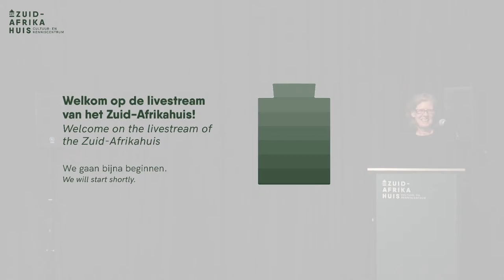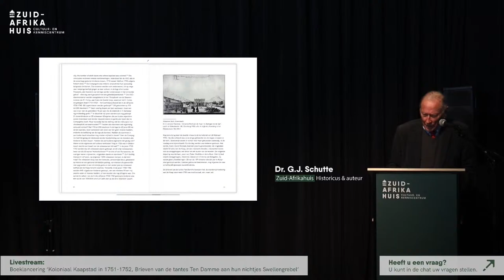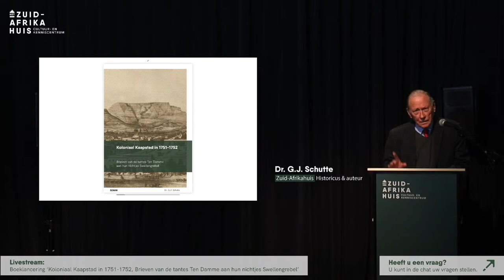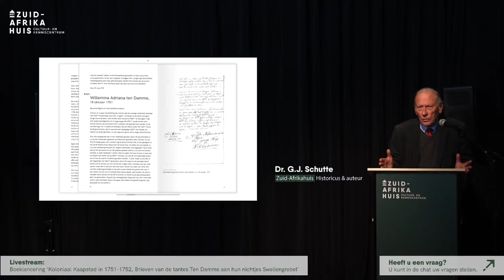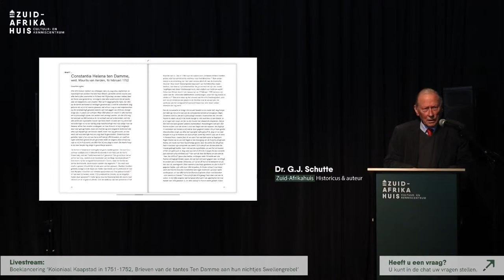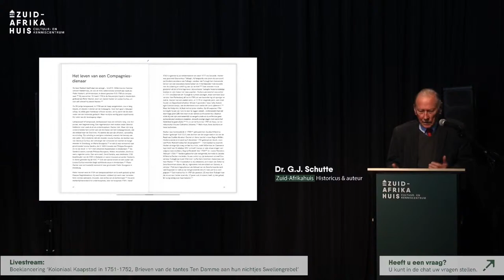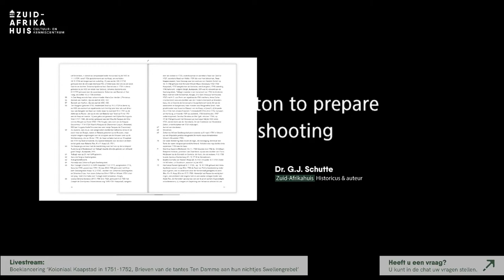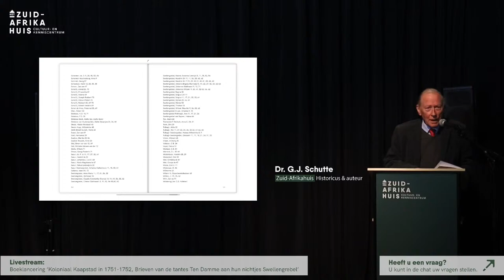Boeklancering ‘Koloniaal Kaapstad in 1751-1752, Brieven van de tantes Ten Damme aan hun nichtjes Swe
Kaapstad, VOC-haven en nederzetting in Zuid-Afrika halverwege Amsterdam en Batavia, was midden achttiende eeuw een koloniale, multiculturele en multiraciale samenleving, met witte en zwarte vrije mensen en met tot slaaf gemaakten, rijken en armen, Europeanen, Afrikanen en Aziaten.

De zusters Willemina en Helena Constantia ten Damme schreven in 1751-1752 over hun leven aan de Kaap aan hun moederloze nichtjes Swellengrebel, die aan de Kaap de Goede Hoop geboren en getogen waren maar met hun vader, de oud-Gouverneur Hendrik Swellengrebel, naar Utrecht verhuisd waren. Zij vertelden over hun dagelijkse bezigheden, over familieleden en hoge VOC-dienaren en over slavinnen en bedienden, over kennissen, kerkgangers en mensen op passerende VOC-schepen. Hun brieven en uitvoerige annotatie laten zien hoe zij leefden in tegenwoordig zeer omstreden situaties, met dito gedragingen en opvattingen. Actuele brieven dus.

Tijdens de lancering gaat historicus Dr. G.J. Schutte in op de ontstaansgeschiedenis van zijn nieuwe boek Koloniaal Kaapstad in 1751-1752. Daarnaast is er een mogelijk om hem vragen te stellen via de livestream.